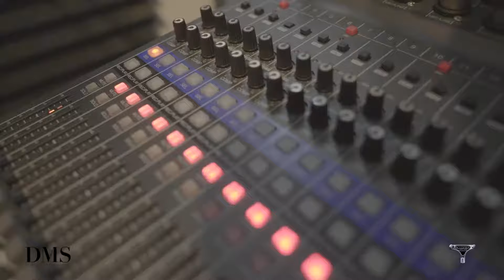Dms School - Montignoso (MS) - Video Promo 2020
Dms School Massa, Scuola di Musica situata a Montignoso in provincia di Massa Carrara nata da un'idea di Jonhatan Tenerini offre corsi di Batteria, Chitarra, Basso, Tastiere, Canto, Sax e Dj professionali per adulti e Bambini.
Esami e Conseguimento Diplomi di Batteria Scuderie Capitani.

Due Sale prove Attrezzate.
Studio di Registrazione ed Etichetta Discografica